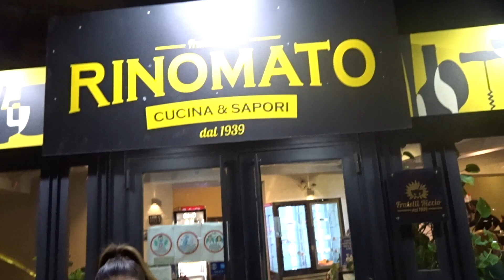🍟 LA MIA RAGAZZA MANGIA PATATINE AMERICANE A NAPOLI!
Primo episodio di "Mi diverto con Roberto", format attraverso il quale condividerò esperienze ed attività che farò insieme alla mia ragazza. Buona VISONE!